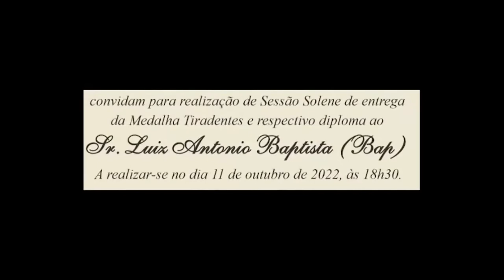Sessão Solene - Medalha Tiradentes Luiz Antônio Baptista